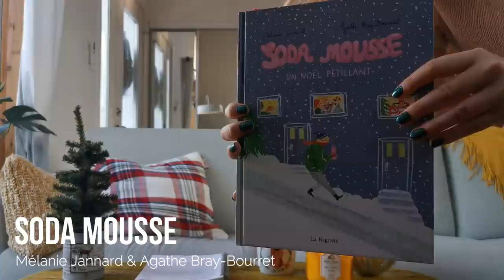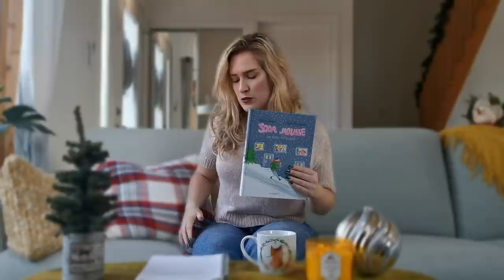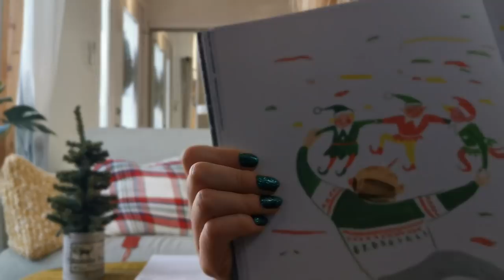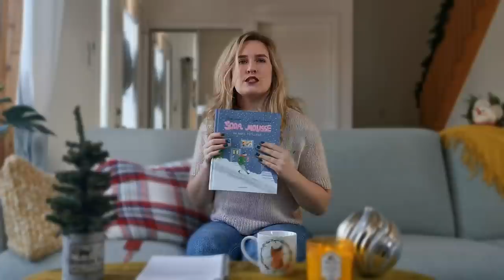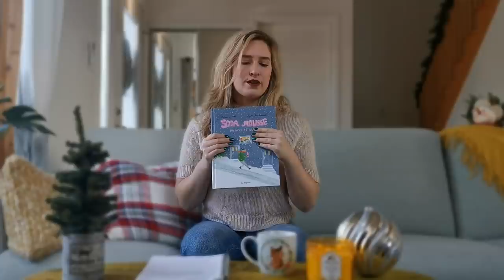Deux mailles à l'envers | 4. Courailleuse invétérée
Salut les p'tites mailles!

Je vous retrouve enfin après avoir cumulé les aventures. J'ai beaucoup à partager avec vous. Discutons!

1- Publications «lâcher-prise» avec le mot-clic 1000mailles sur Instagram

7- Bérets:
Bisbis:

9- Woolly Mammoth Fibre Co.

Rendez-vous sur mes comptes:
- Ravelry: kjannard
- Instagram du podcast: @deuxmaillesalenvers
- Instagram personnel: @karinejannard

Pour m'écrire:
- Inbox sur mon instagram: @deuxmaillesalenvers

Au plaisir!

Karine